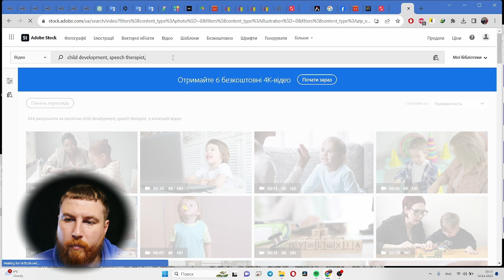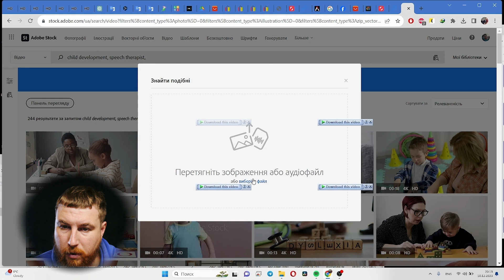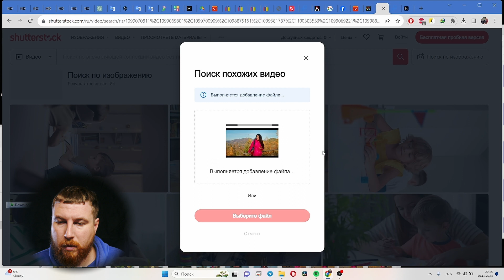Поиск на стоках без слов! Ключеватели - на биржу труда!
В этом видео я расскажу о том, как новые технологии в области искусственного интеллекта  могут повлиять на удобство работы и поисках контента на микростоках и на будущее профессии ключевателя.

Ключеватель - это специалист, который занимается присвоением ключевых слов и тегов к различным видам контента, таким как фотографии, видео, аудио и тексты.

Однако с появлением новых методов поиска прямо по загружаемому фото, поиск на стоках максимально облегчит людям жизнь, потому, что он выполняет поиск даже по цвету и композиции, что нельзя задать ключевыми словами, точнее можно, но так ни кто не ищет!

Такие методы поиска основаны на использовании нейронных сетей, которые способны распознавать и классифицировать изображения, Это означает, что ключевые слова и теги могут быть автоматически сгенерированы и присвоены к фотографиям, без участия человека.